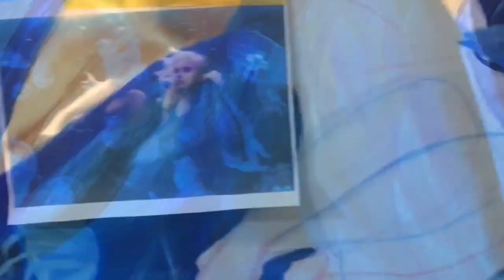MEET THE ARTIST- With Danielle Baker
My name is Danielle B. and I am the artist behind CREATIVE GIRL OF COLOR! Spreading love one paint stroke at a time. On my channel you will find painting tutorials, a little bit of arts and crafts and last but never least jewelry making. You will get a birds eye view into the journey of an artist Including pro artist tips, art supply reviews and time lapses of works in progress!

❤️My favorite mediums are :

Acrylic paint
Oil paint
Watercolors
Mixed media

All artwork is owned by creative girl of color and Danielle Baker and I retain all of the copyright and licenses in to the original designs.